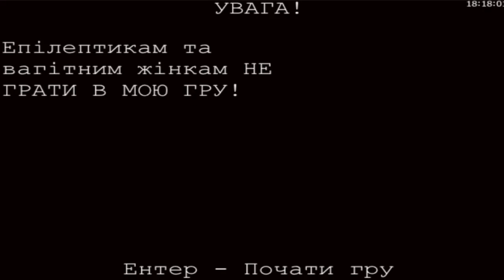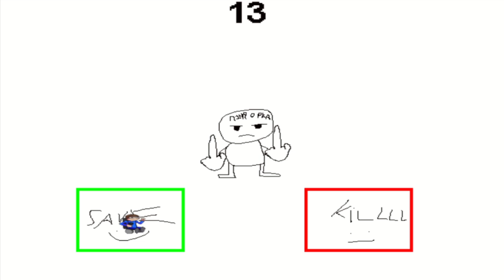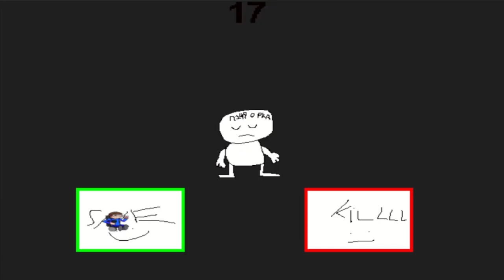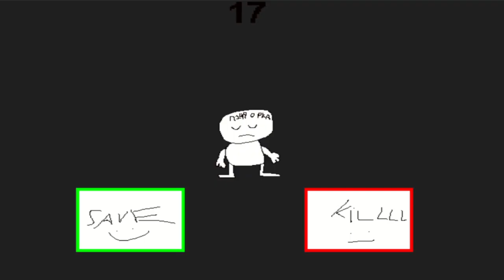БамбіВтікаєВідПіндорки 2.5 Walkthrough and All Endings